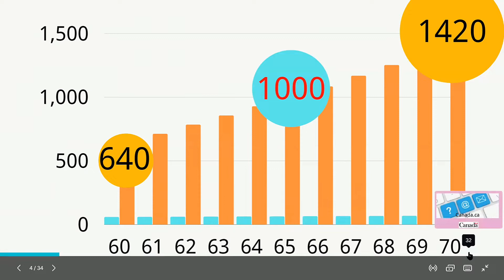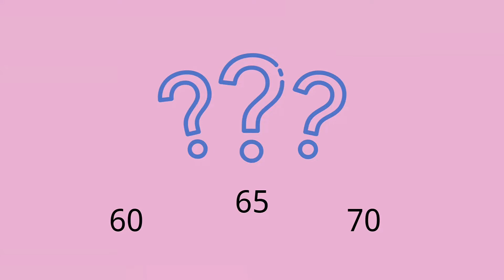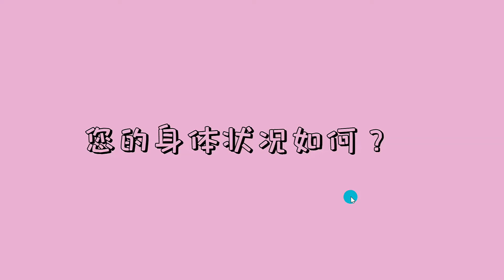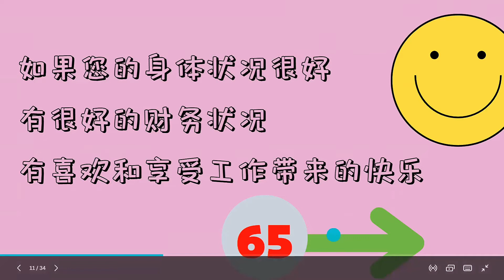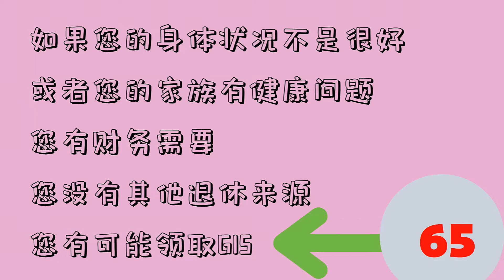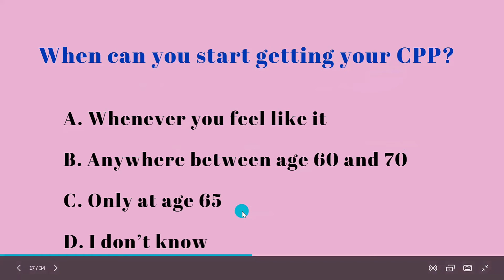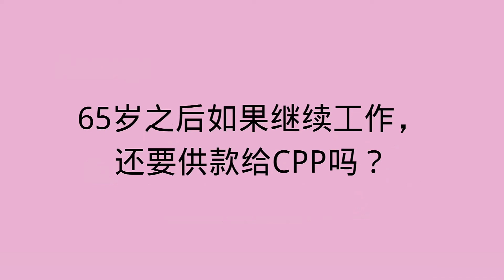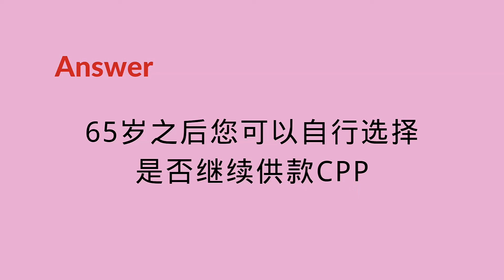🇨🇦Who should apply for CPP before 65 ? 什么人适合提前领取退休金？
加拿大退休金是加拿大政府的一项退休计划， 每个工作人员和雇主都需要按比例给退休金计划供款。领取退休金的时间可以在60-70岁之间， 提前领取会减少退休金金额；延迟领取可以增加退休金金额；如何选择领取退休金的年龄可以自行决定，一般可考虑健康， 财政状况和退休生活计划等。